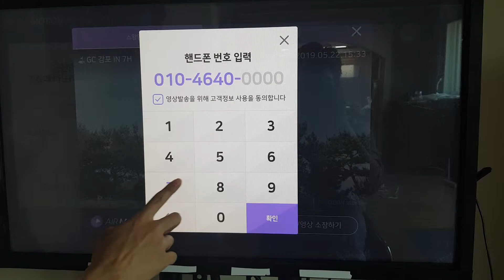에어모션 TV BOX